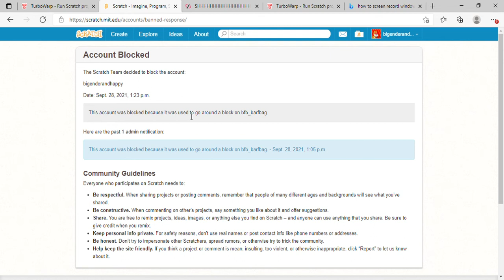DAMNIT SCRATCH BANNING ME AGAIN-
DRTFYGYHUGTFRDTFYGUHIUHUYFYGUHUYFTYGU I HATE THIS